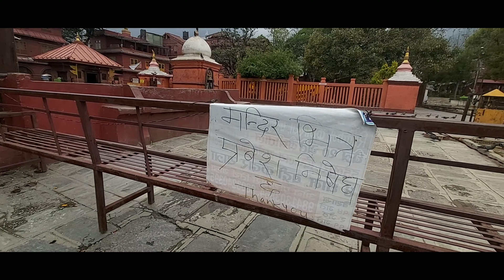साईकल चलाउदै सिमसिमे झरीमा